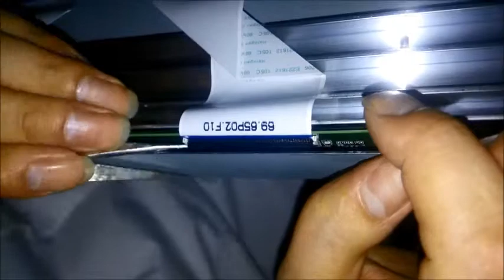How to solve the problem of half show screen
The half show screen problem is mostly caused by the flat cables. The video shows how to plug the flat cable for LED panel logic board.

Try the first step and check whether it's OK, if not, try the second step.